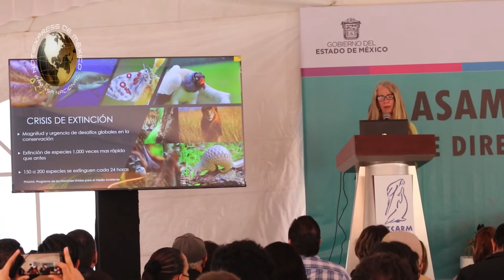REÚNE PARQUE ECOLÓGICO “ZACANGO” A MÁS DE 60 DIRECTORES DE LA ASOCIACIÓN DE ZOOLÓGICOS